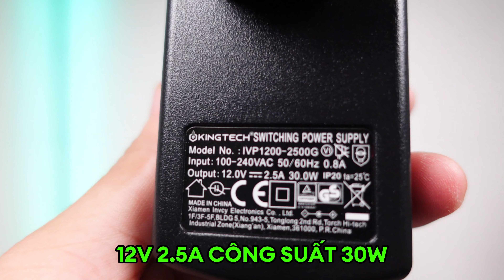Đệm Massage Lưng KINGTECH KC-300 - 12 Bóng Massage Nhiệt 3D SHIATSU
- Kingtech đang có chương trình Giveaway HÀNG THÁNG các bạn chỉ mất khoảng 2 PHÚT để tham gia
- Người tham gia sẽ có cơ hội nhận được 1 MÁY MASSAGE bất kỳ
- Nếu không trúng thưởng vẫn sẽ nhận được 1 PHIẾU GIẢM GIÁ 10%